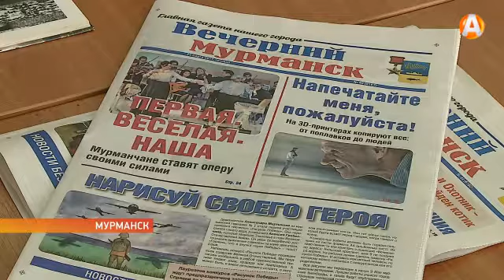Городская газета объявила о начале конкурса «Рисунок Победы»